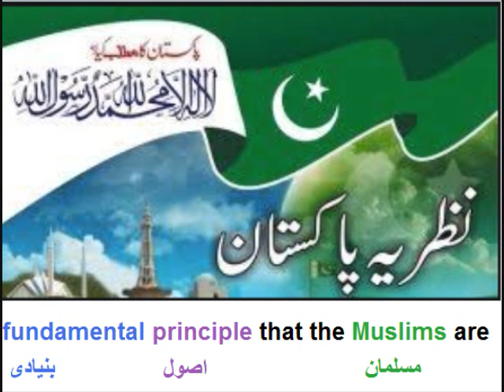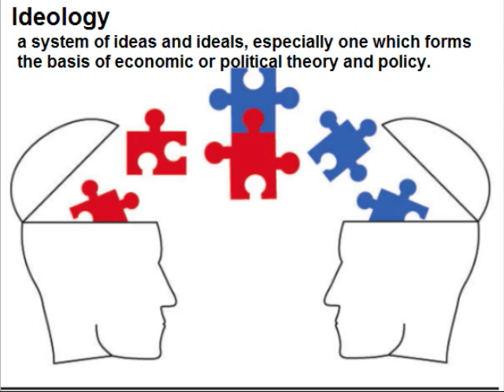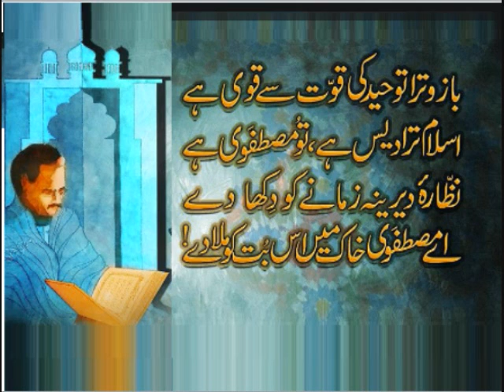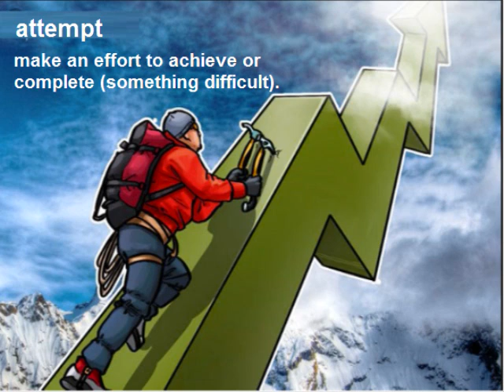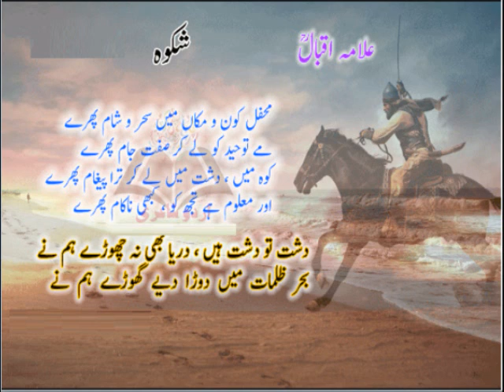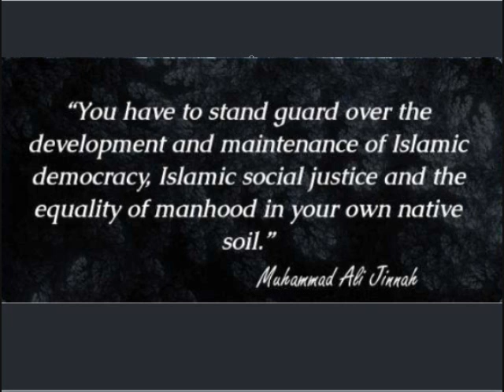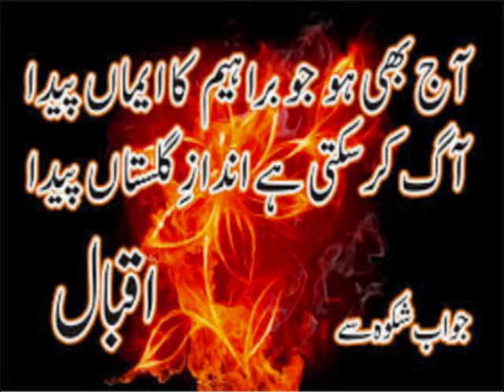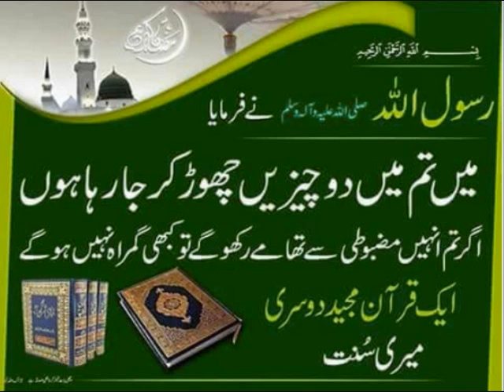English 9 in Urdu/Quaid's vision for Pakistan/ Ideology of Pakistan/unit 6.4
9th English Unit 6 Lesson 4, Ideology of Pakistan in Urdu